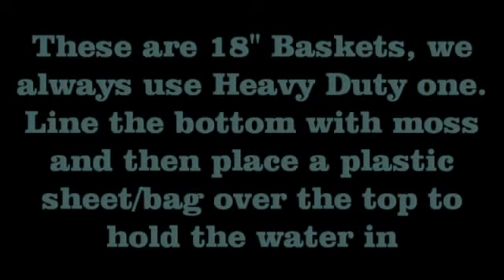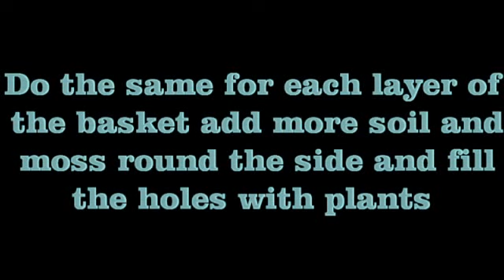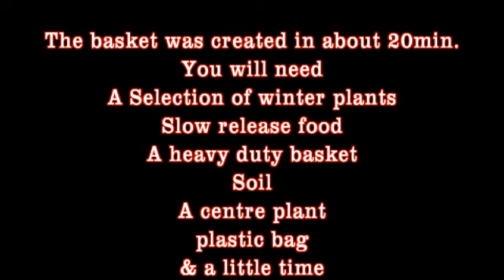How to make a Hanging Basket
This is how we at Meredith Nurseries make our winter hanging baskets.
This Video was made in Oct 2012.